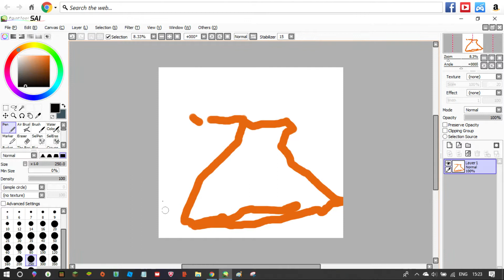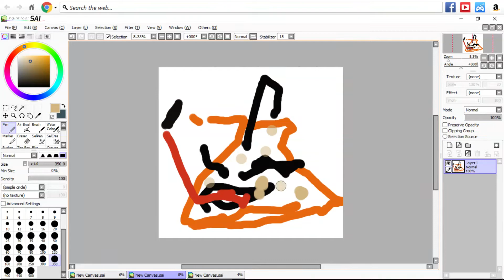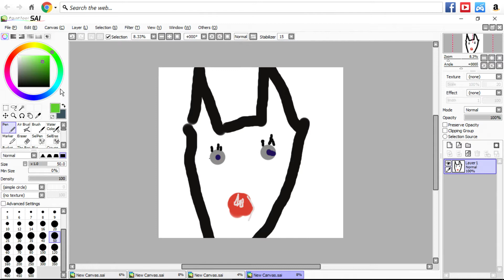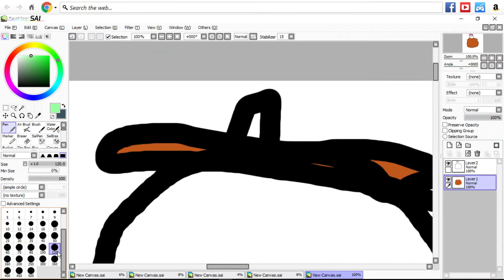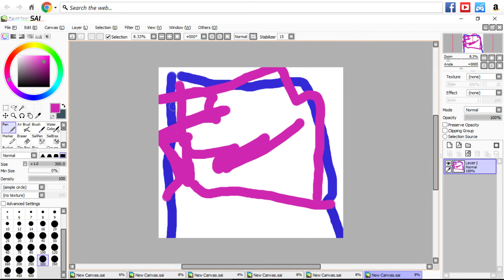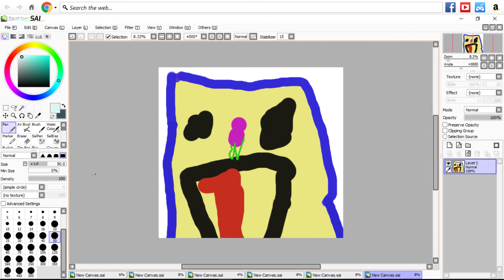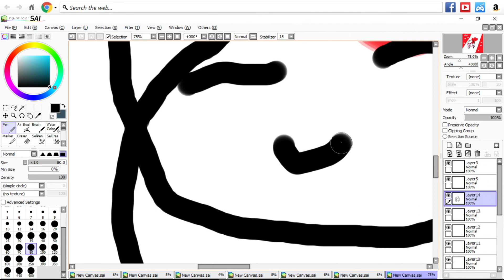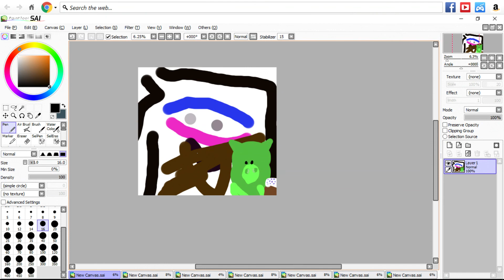DRAWING CONTEST ON PAINT TOOL SAI! ( ( Funny Moments ) )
dont.. judge lily's drawing on paint tool sai !..

I Had so much fun xD warning: if ur reading this this video wIlL makE yOu LaUGh OuT lOUd.

Roblox Account! :) -KittenCakes134
Facebook Posts!- Kat Koval
Everything else might be KittenCakes134 | Kitten Go Meow Meow or PoppyPaco :)

from now on (england time), i will post everyday (ill try! :) ) and the time will be at 10pm! ~~English Time!~~ Also i schedule meh videos i dont stay up at night, (well i do awkward)

Robber Series Continuing- October 25th!
There's a Tornado- 2019 January 1st
The Girl Who Changes her ears with her emotions - 2019 January 2nd!
Gacha life- 24TH!! WOOHOO :D

Coming Soon Channel- LilyPlays
Lots of updates. *-* it hurts my eyes